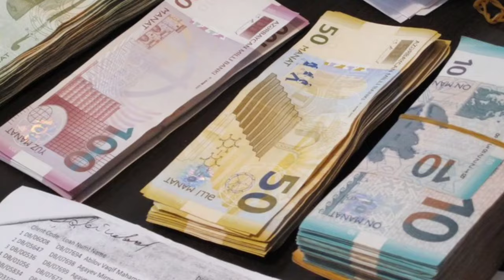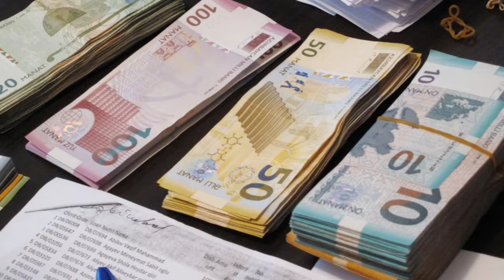Ən sərfəli nağd kredit verən banklar – Noyabr 2024